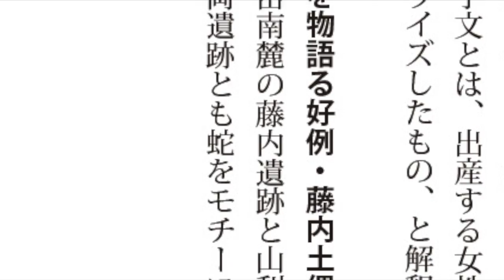縄文土器の縄目文様は蛇だった。目からウロコの縄文本74